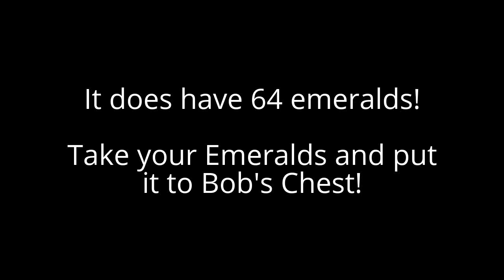Are you a Bob Villager town? - RedstoneFun!